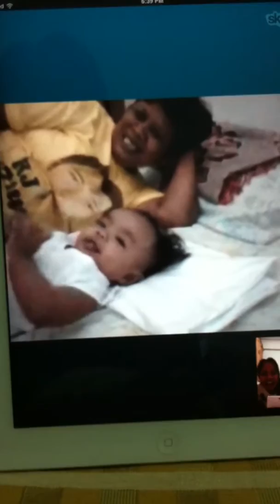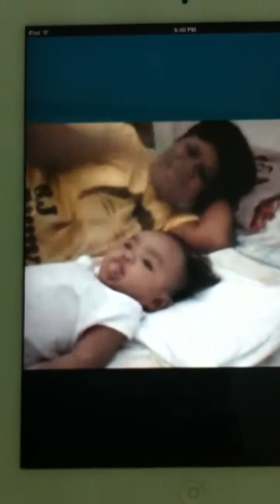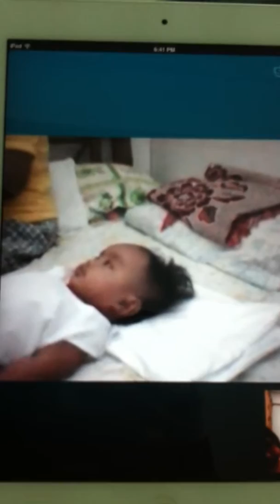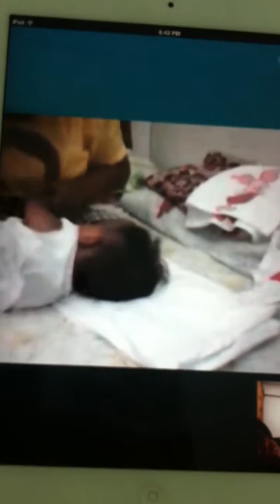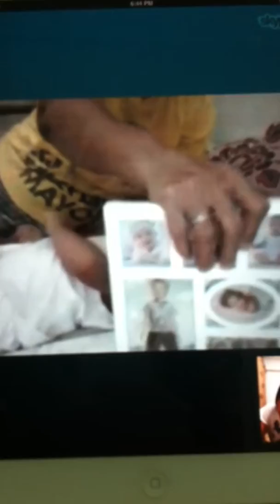julienne estelle campos IMG 4060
julienne estelle campos